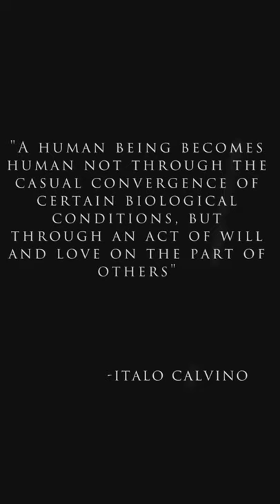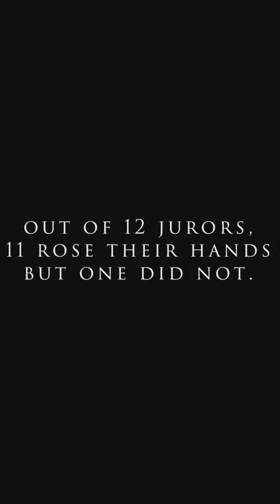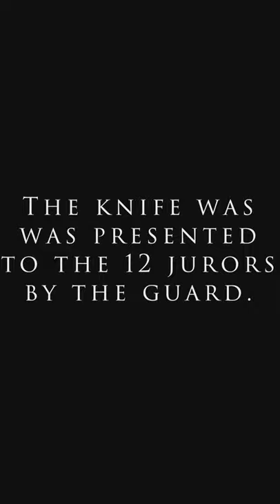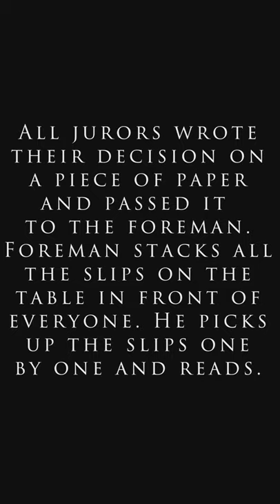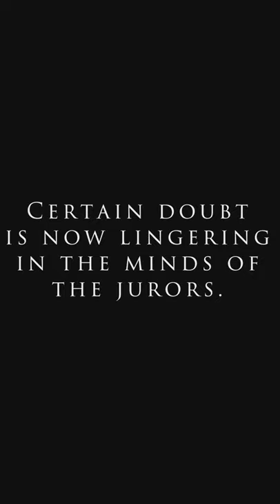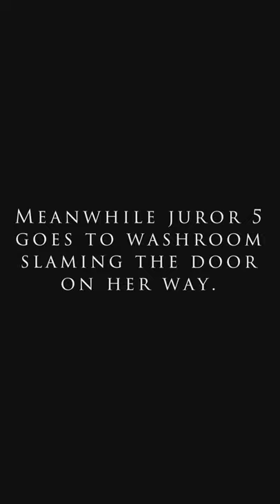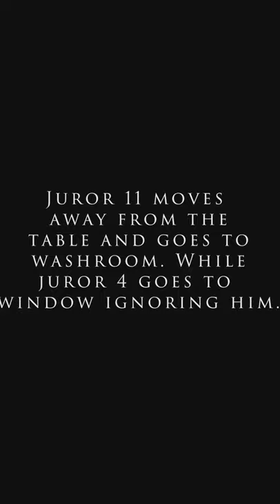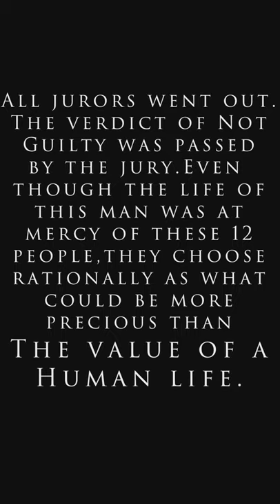Value of a Human Life | Curtain Call | IIT Palakkad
Inspired by the movie "12 Angry Men".
In this materialistic world, where people only care about money and technological development, the condition of a human being is getting worse by the day. The life of a boy, a product of filthy neighborhood, is at mercy of 12 people.

Performers:
Judge: Piyush
Foreman: Anmol
Juror 2: Ashwini
Juror 3: Archit
Juror 4: Utkarsh
Juror 5: Rithika
Juror 6: Indu
Juror 7: Sandeep
Juror 8: Anhad
Juror 9: Shrujan
Juror 10: Sughandhan
Juror 11: Muskan
Juror 12: Snehashis

Script Writers: Priyankka Dangwal, Parichita Das, Shreeya, Utkarsh Kumar, Sannala Mahita and Charandeep

The Sound track: Tango to Evora